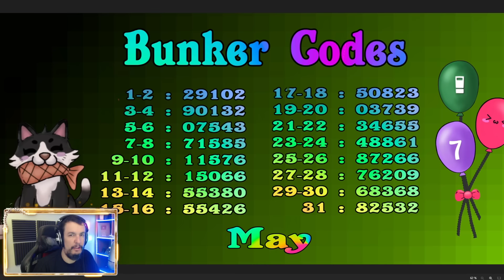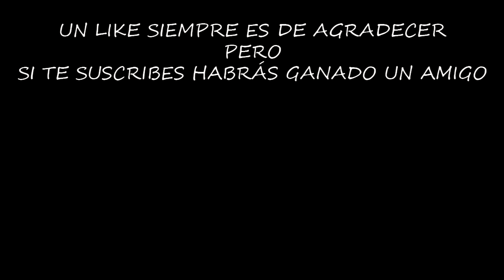COMO CONSEGUIR MÁS ABRASIVO | LAST DAY ON EARTH: SURVIVAL | Gameplay Español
El abrasivo es fundamental para avanzar en el evento, es el elemento principal para fabricar armas de caza, y conseguir más cantidad nos ayudará a llevarnos grandes recompensas.

Configuración de mi Pc:

Fuente de alimentación

¡¡¡Muchas gracias!!!